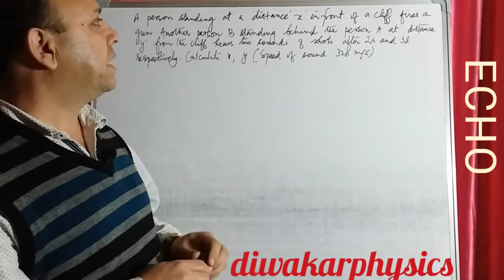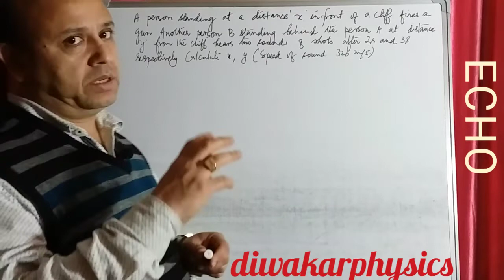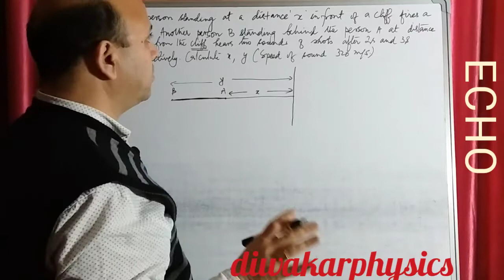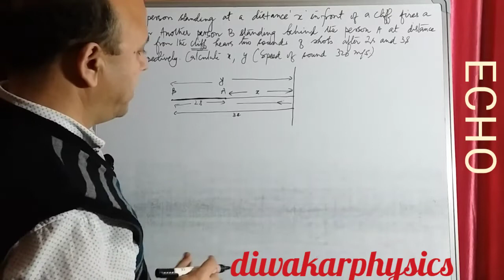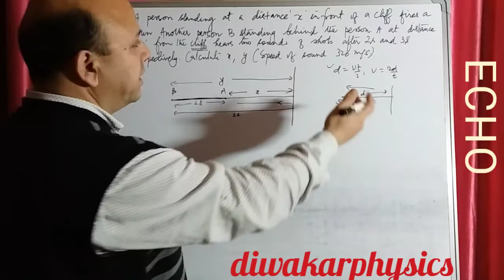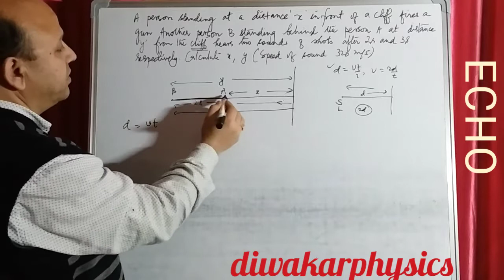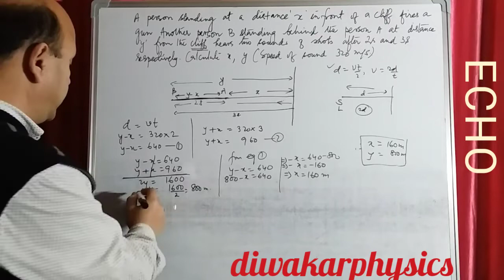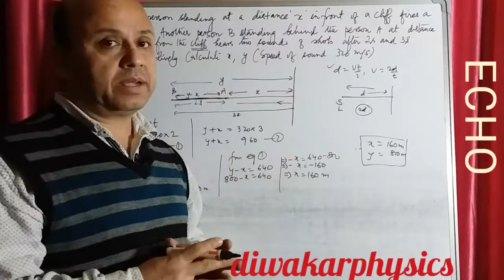2021 ICSE, NUMERICAL ON ECHO, SOUND, ICSE PHYSICS